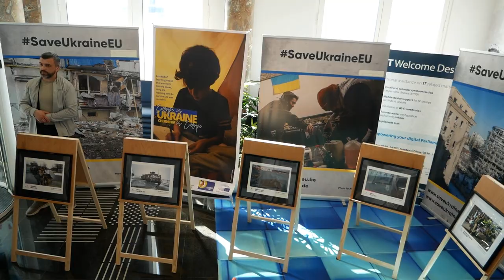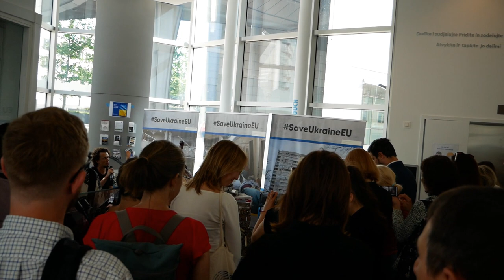У Брюсселі Голова ВР Руслан Стефанчук відкрив Дні України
В Брюсселі розпочалися Дні України, акцію відкрив Голова Верховної Ради Руслан Стефанчук
В Українському хабі Брюсселя відбулося відкриття акції «Дні України», яка відбувається напередодні доленосних європейських рішень. Вже наприкінці поточного тижня Європейська Комісія має оприлюднити формальну думку щодо готовності України до набуття членства в ЄС. Вже за кілька днів, 23-24 червня під час саміту в Брюсселі лідери країн ЄС  прийматимуть рішення щодо можливості надання Україні статусу країни-кандидата на членство в Євросоюзі. Заходи в рамках цієї ініціативи відкрили Голова Верховної Ради України Руслан Стефанчук та депутат Європейського Парламенту, колишній прем’єр-міністр Литви Андрюс Кубілюс.